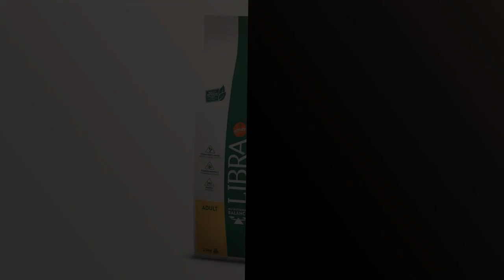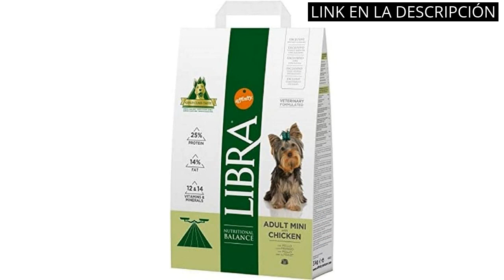Pienso libra: Los mejores 3 piensos Libra para tu perro 🤑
Todos los productos

✋  Aquí están los mejores 3 piensos libra para tu perro disponibles en el mercado.

🔽🔽🔽 ENLACES DE COMPRA PIENSO LIBRA 🔽🔽🔽

1) LIBRA Dog Pienso Adult de Pollo para Perros 14 Kg

2) AFFINITY Libra Canine Puppy Cordero 12KG, Negro, Estandar, 12000

3) Libra - Croquetas para Perro (Adulto, 3 kg)

00:00 - Intro
00:04 - 1) LIBRA Dog Pienso Adult de Pollo para Perros...
00:37 - 2) AFFINITY Libra Canine Puppy Cordero 12KG, Negro, Estandar,...
01:07 - 3) Libra - Croquetas para Perro (Adulto, 3 kg)...
01:42 - Outro